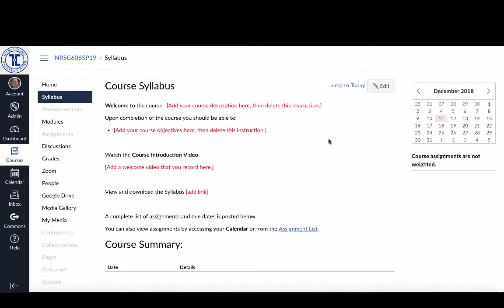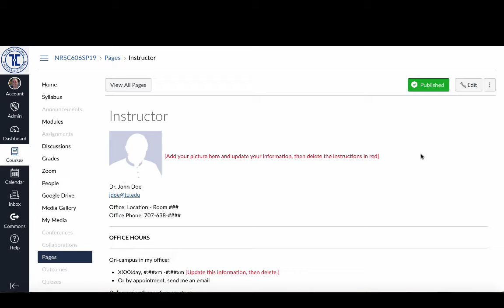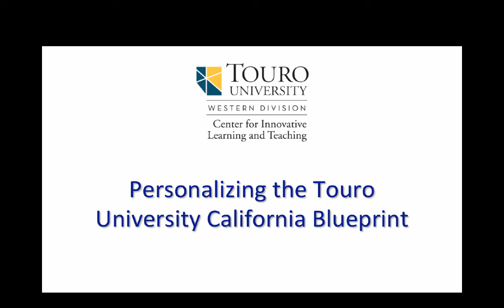TUWD CILT: Personalizing the Touro University California Blueprint (Spring 2019)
In this video we outline the three specific items that instructors need to update in the Touro University California blueprint that has been applied to their course for the Spring 2019.

Areas that need to be personalized:
 - Home page
 - Syllabus page
 - Instructor page

Center for Innovative Learning and Teaching, Touro University Western Division